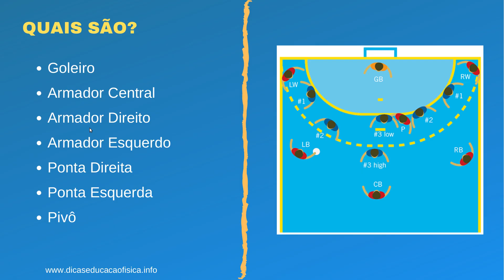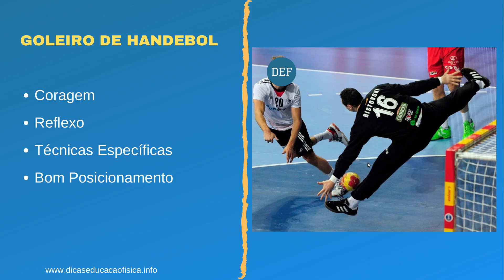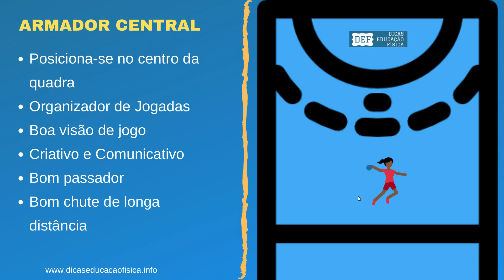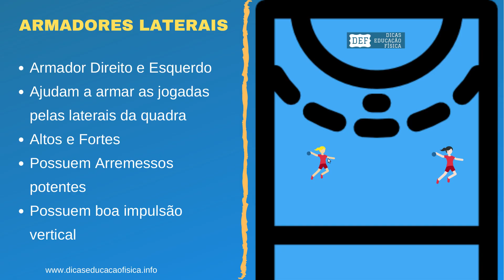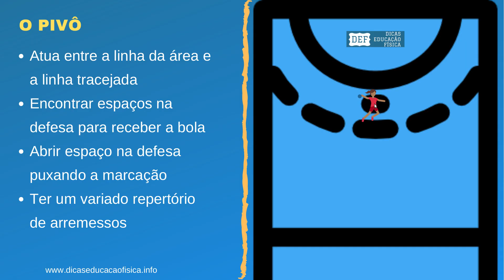POSIÇÕES DO HANDEBOL: POSIÇÕES OFENSIVAS DO HANDEBOL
CONHEÇA AS POSIÇÕES DO HANDEBOL

FALE CONOSCO